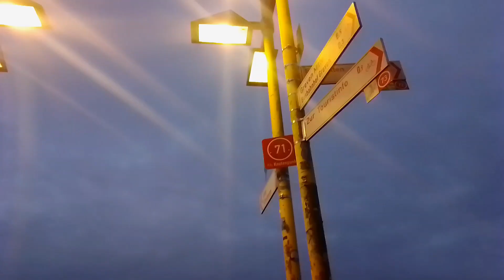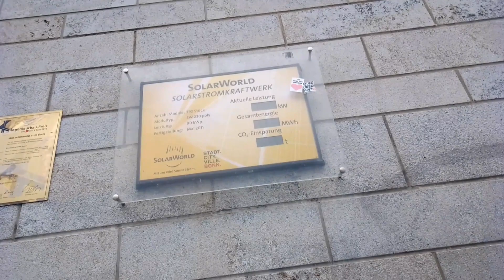Düsseldorf to Bonn - 2023